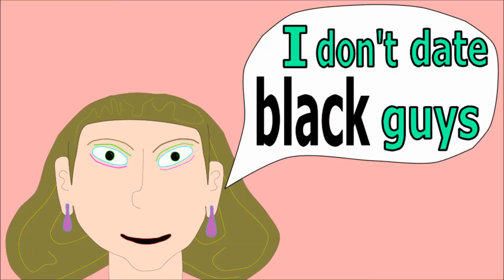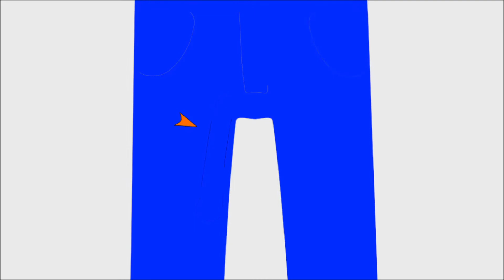Still Swinging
Available now:  The Full Length Feature Short Film "Magnificent Kaaboom!!!" on amazon.com